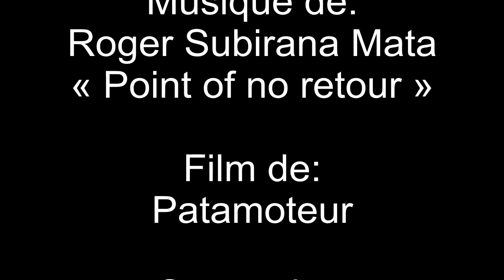Rattrapé par les nuages!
Un vol paramoteur sous le plafond nuageux où nous espérions que le plafond monterait en cours de route (ce qui a finit par arriver, mais nous aussi...) mais la situation c'est préalablement dégradée en route... Demi tour immédiat,  retour en bordure mais difficile de trouver une trouée pour regagner l’atterrissage... A un moment, j'ai repris les commande devant l'épaisseur nuageuse avant d'être repris par le nuage. Le risque premier était que mon partenaire de vol soit proche et que l'on se percute, heureusement nous évoluons à bonne distance. Michel est descendu en 360° immédiatement quand il m'a vu happé et moi je me suis laissé porter par l’ascendance en prenant la sortie à 180° ensuite descente en dessous du plafond ce que j'aurais du faire plus tôt... Evidemment plus bas, c'était moins confortable en raison de la convection mais bon nous sommes rentrés sans autre problème. La leçon du jour: Ne Jamais rentrer dans les nuages, tout faire pour l'éviter et en sortir dés que possible sans paniquer, si c'est lui qui vient te chercher!